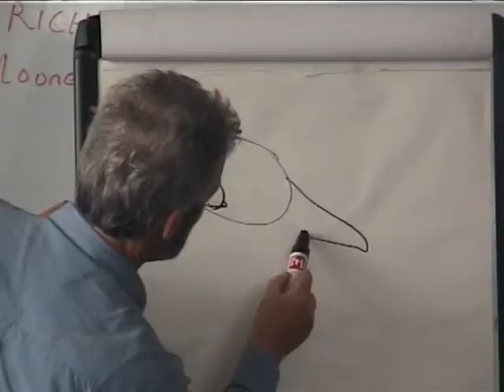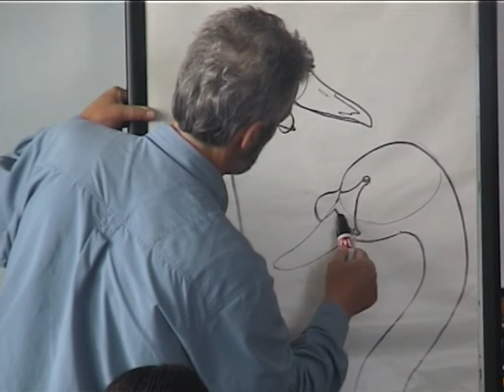The Mute Swan of the Claddagh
Mute Swan of the Claddagh, 2004
In the spring and summer of 2004, the 6th class of St. Nicholas National School produced ‘The Mute Swan of the Claddagh’ a film documentary for on the life cycle of this iconic bird. The children and their teacher undertook some excellent video footage over a period of few months of a family of swans living near to the school.
The film was made as part of the ‘Fionn’ project organised by the Galway Education Centre. Involving 35 Galway city and county schools,  'Fionn' was a government-funded programme to prepare teachers for the introduction of science into the Irish primary curriculum in September 2004.